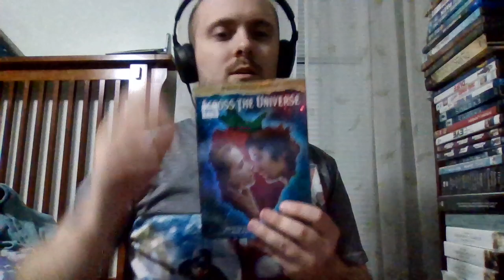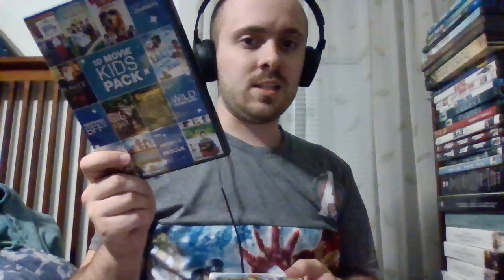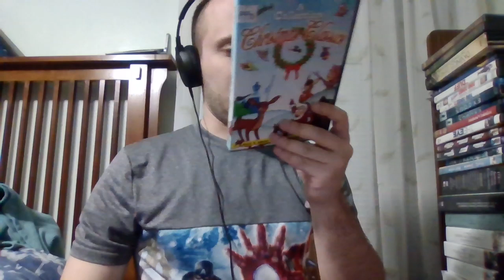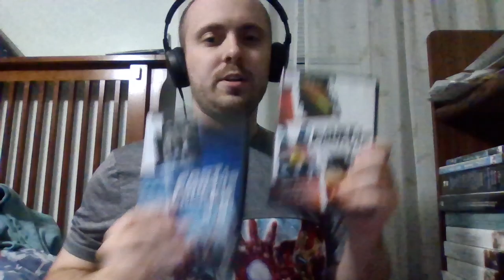Isaac's DVD and Blu-ray haul part 1 8/5/24